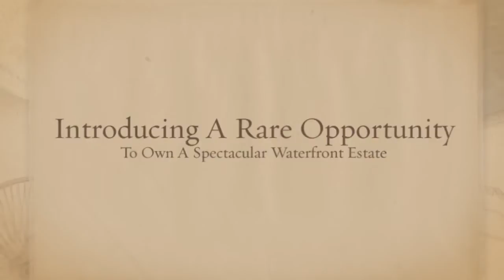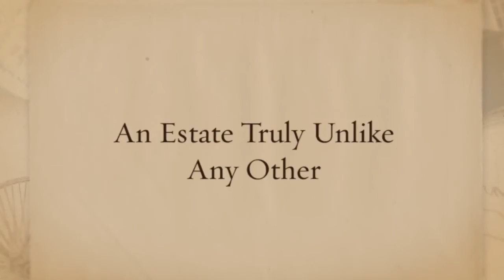Luxury Smith Mountain Lake Real Estate For Sale | Rare Opportunity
Luxury Smith Mountain Lake Real Estate For Sale - Beautiful VA waterfront estate

A luxury smith mountain lake property unlike any other, this estate is worthy of comparison to any Mediterranean dream destination. Situated on a graceful peninsula and convenient to community amenities, this property offers superior quality in every aspect.

Convenience:
Live only five minutes from retail outlets, medical facilities, movie theater, restaurants, grocery stores, amusement centers and
local attractions.

Interiors:
Opulent tavern with wine cooler conveniently located on the main level.
A wonderful butler's pantry off the main kitchen provides ample kitchen storage space.
Read, sip wine or take in the starry night in the romantic tower reading room which boasts fantastic views of Smith Mountain Lake and its mountain backdrop.
Two offices with plentiful library shelving provide space to work or convert to extra bedroom space.
The main estate's conservatory features bright, natural lighting pouring in through walls of windows perfect for horticulture, use as a sunroom or displaying favorite collectibles.
Convenient central vac.

Grounds and Exterior:
The hard top driveway is illuminated by custom designed lighting fixtures. Parking space is also available near the lodge and main house.
Pristine landscaping that perfectly complements the property's design and style and includes electronically timed sprinkler system, well established lawn and many hardwoods.
The 75KW, 1200-gallon propane tank whole house generator will run the main house and pool house for seven days.
The lodge also has its own generator.
The property has 8-zone heating and cooling with geothermal heating for a natural and efficient heat source.
Three water treatment systems located
in a maintenance building ensures top water quality.
The oversized septic system is equipped with four drain fields and one pump-back for the pool house.

Exterior Features Include:
Exterior uplighting
Energy-efficient and long-lasting LED bulbs in all exterior lighting
Whole area irrigation with a 16-zone system
Deer-proof fencing and irrigated garden that is easy to maintain
Invisible fencing
Private golf hole with three tees, green and sand trap with a small club house
Private beach along the shoreline
Custom dock is AEP grandfathered in
Additional recreational dock on beach side
Wood burning fireplace by the pool
Gas burning fire pit off dining room and living room area
Awning over lake side patio area
Updates and top quality enhancements throughout every part of the property

Division of Square Footage:
Main estate: 8,600 square-feet
2 Master Suites including full
master bath
1 Bedroom
1 Full bath
3 half baths
Total bed and bath: 3 bedrooms,
3 full baths, 3 half baths

Pool House or Guest House:
1,000 square-feet
1 bedroom
1 full bath (accessible from pool)
Total bed and bath:
1 bedroom, 1 full bath
The Lodge: 3,200 square-feet
1 large sleeping area/bedroom
1 full bath
1 bedroom, 1 full bath

Deborah F. Beran Inc.
6655 Scruggs Road
Moneta, VA 24121

smith mountain lake luxury homes
smith mountain lake luxury property
virginia lakefront luxury homes
smith mountain lake luxury estate
luxury lake home in virginia
virginia luxury lake home
virginia luxury lake homes
luxury lake homes in virginia
virginia luxury lake homes for sale
luxury lake homes for sale in virginia
virginia luxury lake houses
luxury lake houses in virginia
virginia luxury lake houses for sale
luxury lake houses for sale in virginia
virginia luxury lakefront homes
luxury lakefront homes in virginia
virginia luxury lakefront homes for sale
luxury lakefront homes for sale in virginia
luxury property in virginia
virginia luxury waterfront
virginia waterfront luxury
waterfront luxury homes in virginia
waterfront luxury homes smith mountain lake